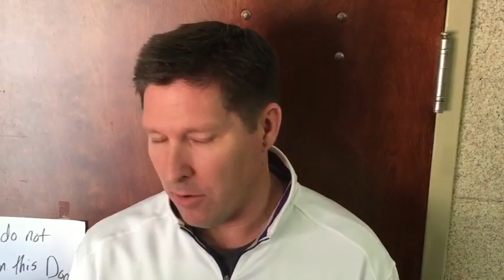Clemson BC Preview: Brad Brownell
Clemson coach Brad Brownell